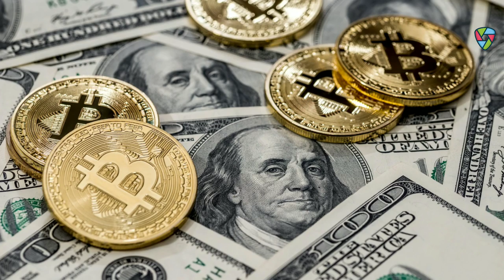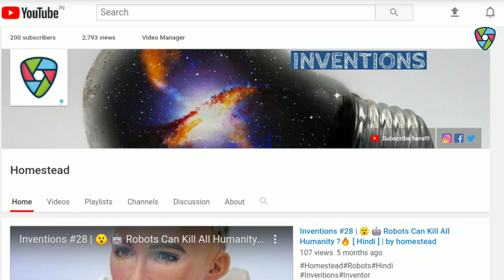Inventions #53 | Secret Of Bitcoin Inventor | [ Hindi ] by Homestead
नमस्कार Ladies And Gentlemen Invention Ke is Video Mein Meine Aapse Inventor of Bitcoin Ke Bare Me Our Ushke Kuch Facts Ke Bare Me Batane Ki Kuashis Ki He Mujhe Umeed Hai Ki Yeh Video Aapko Pasand Aayegi

About :- ✌🏻
Every Sunday 🤗